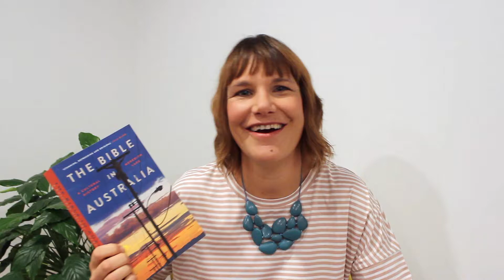Meredith Lake - The Bible in Australia: A cultural history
Koby Abberton emerges like a shark on to the sand at  Maroubra Beach. Tattooed from shoulder to shoulder, his body bares letters like teeth: ‘My brothers keeper’.

In this surprising and revelatory history of the Bible in Australia, Meredith Lake gets under the skin of a text that’s been read, wrestled with, preached and tattooed, and believed to  be everything from a resented imposition to the very Word of God.The Bible in Australia explores how in the hands of Bible-bashers, immigrants, suffragists, evangelists, unionists, writers, artists and Indigenous Australians, the Bible has played a contested but defining role in this country.

"From the opening words about Bra Boy tattoos, this book  had me gripped. It breathes colour, poetry and life into our understanding of the Bible in Australia. A vital, much-needed addition to our understanding of faith in our country." – Julia Baird